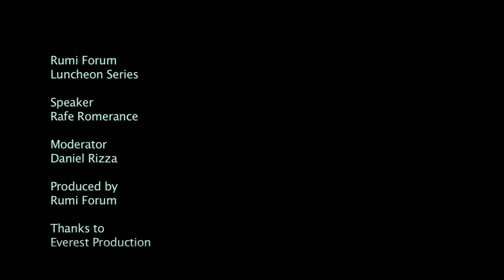Climate Change, A Major Challenge of the 21st Century with Rafe Pomerance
Mr. Pomerance will be discussing the science, impacts and policy responses to the climate problem. The scale and risks are enormous and solutions are equally challenging. Mr. Pomerance will describe why climate change will become a dominant issue for governments in the 21st century.

Rafe Pomerance is a founder of the Climate Policy Center and served as President of CA-CP following the merger of the two organizations in 2007. From 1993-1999, he served as Deputy Assistant Secretary of State for Environment and Development. Prior to joining the State Department, he spent eight years as a Senior Associate at the World Resources Institute. From 1975 to 1984, Mr. Pomerance was on the staff of Friends of the Earth, including four years as President. He began his work on climate change in 1978 while at Friends of the Earth. From 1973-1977, Mr. Pomerance was the coordinator of the National Clean Air Coalition. He was a founder and Chairman of the Board of American Rivers, and has also served as Chairman of the Board of the League of Conservation Voters. Mr. Pomerance earned a BA in History from Cornell University.